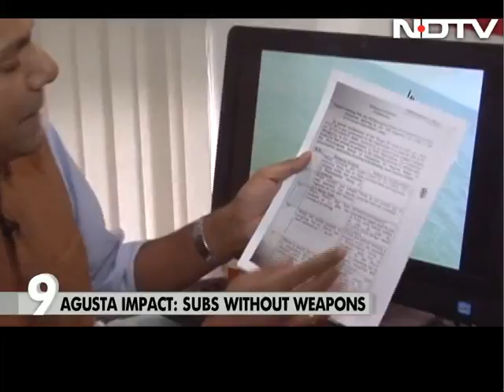India's new submarines have no real weapon - courtesy Agusta scam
The Indian Navy's new Made-In-India submarine, which went to sea trials on Sunday, is effectively a gun without bullets. That's because the primary weapon of the Scorpene class submarine, the Black Shark torpedo, is designed and manufactured by a subsidiary of Finmeccanica, the Italian defence manufacturer that has been blacklisted after it paid bribes to sell a dozen helicopters to India.